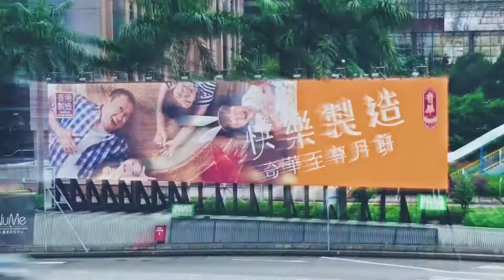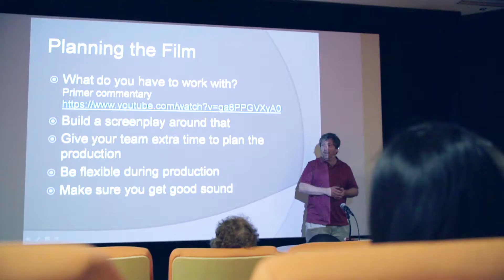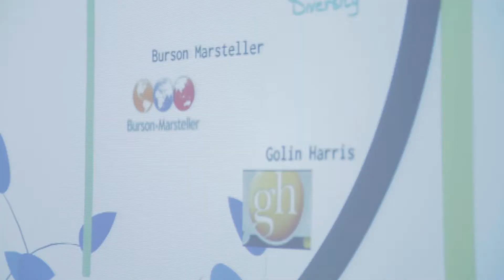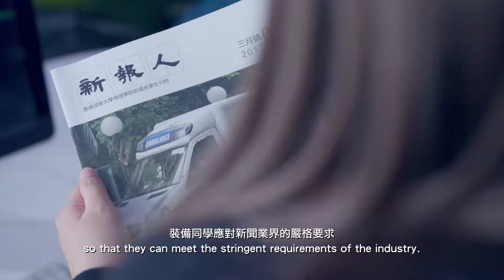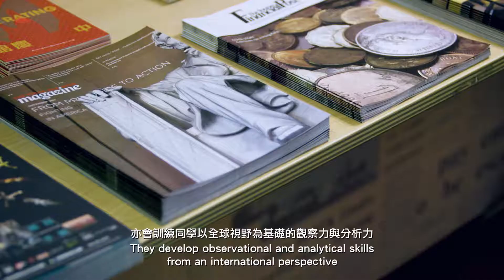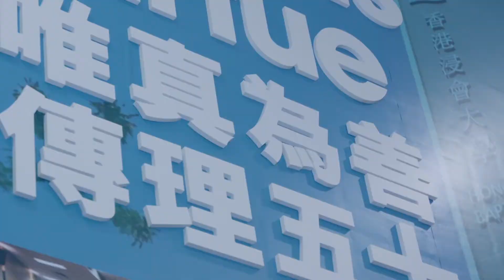School of Communication (2018)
School of Communication - English